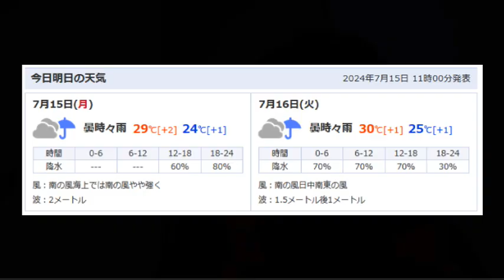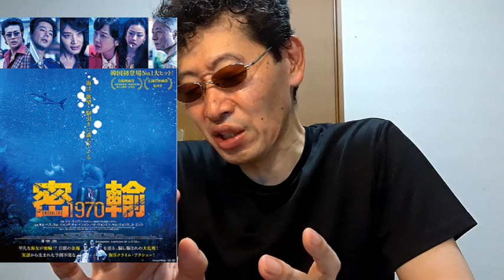【映画感想】密輸 1970【韓国映画】2024.07.15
1970年代半ば、韓国の漁村クンチョン。海が化学工場の廃棄物で汚され、地元の海女さんチームが失職の危機に直面する。（アワビが商品にならない）
リーダーのジンスクは仲間の生活を守るため、海底から密輸品を引き上げる仕事を請け負うことに。
ところが作業中に税関の摘発に遭い、ジンスクは刑務所送りとなり、彼女の親友チュンジャだけが現場から逃亡した。

その２年後、ソウルからクンチョンに舞い戻ってきたチュンジャは、
出所したジンスクに新たな密輸のもうけ話を持ちかけるが、ジンスクはチュンジャへの不信感を拭えない。

密輸王クォン、チンピラのドリ、税関のジャンチュンの思惑が絡むなか、
苦境に陥った海女さんチームは人生の再起を懸けた大勝負に身を投じていくのだった……。